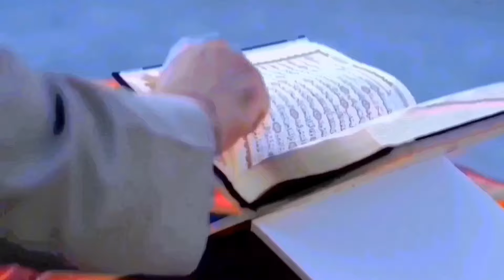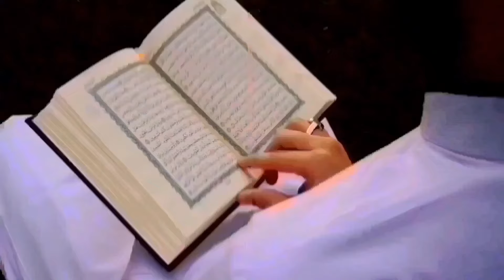এই নিশানী প্রকাশ পেলে বুঝে নিও ভাগ্যে বদলে যাবে।